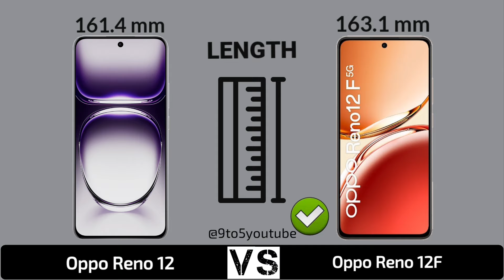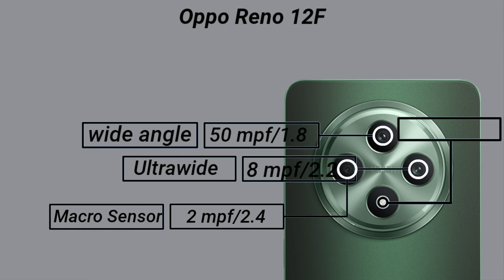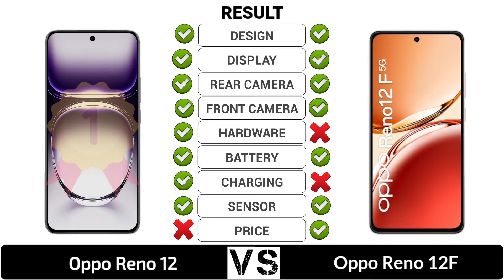Oppo Reno 12 5G Vs Oppo Reno 12F 5G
In this video you got all the specification of Oppo Reno 12 5G & Oppo Reno 12F 5G & choose you favourite one and tell in our comment session and don't forget to like and subscribe and click the bell icon for more updates...and share your friends thanks